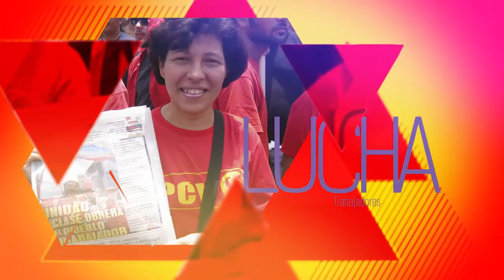PCV ratifica apoyo a la Plancha Nº 80 a la FUTPV y denuncia campaña agresiva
Caracas, 29 ago. 2016, Tribuna Popular TP.- El Buró Político del Partido Comunista de Venezuela (PCV) ratificó el apoyo de la colectividad a la Plancha Nº 80 a las elecciones de la Federación Unitaria de Trabajadoras y Trabajadores del Petróleo de Venezuela (FUTPV) y denuncia campaña agresiva de quienes se dicen "apoyar el proceso". Además que llama a todos los sectores del proceso a terminar con el hegemonismo y lograr la unidad.